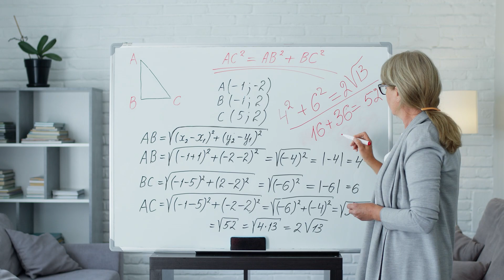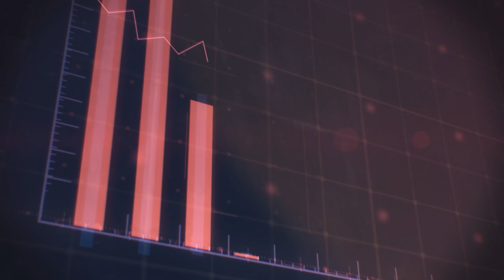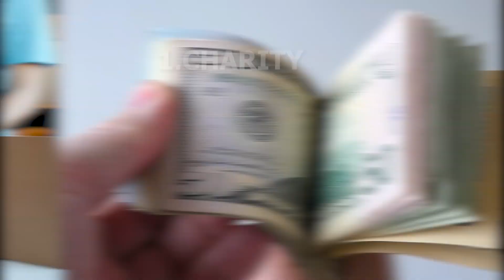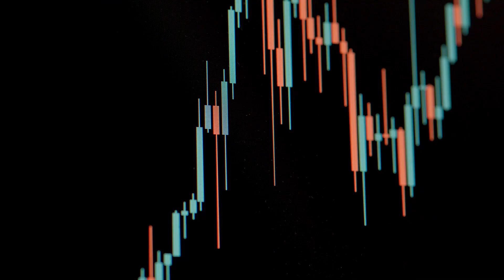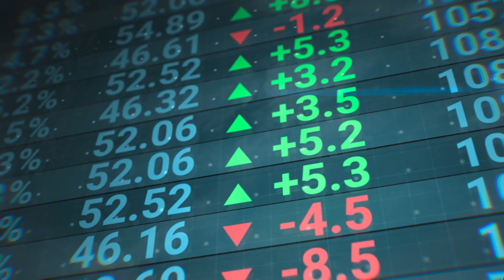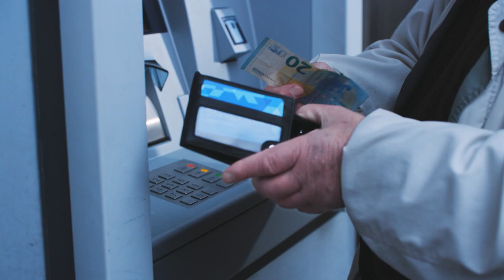How To Build MASSIVE Wealth And Pay No Taxes | Money Avenue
This YouTube video provides tips and strategies on how to build massive wealth and pay little to no taxes. The video reveals the secrets of the wealthy, who legally reduce their taxes and accumulate wealth. The video covers different strategies, including categorizing assets into taxable, tax-deferred, and tax-free accounts, donating to charities and conservation easements, investing in stocks, running a portfolio like a company, and taking advantage of exemptions for estates and gifts.

The video also highlights recent discussions on tax disparity and whether the wealthy should contribute more to society. Overall, viewers can learn how to keep more of what they earn, take control of their financial future, and potentially save a substantial amount of money on their taxes.

We're excited to have you on this journey with us.